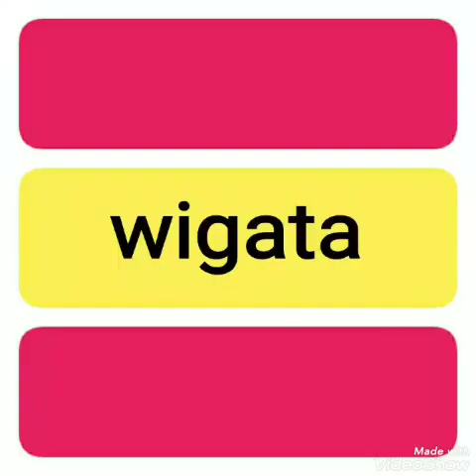Banyak Jalan Menujuh Roma - RHOMA IRAMA ( lagu dangdut jadul)